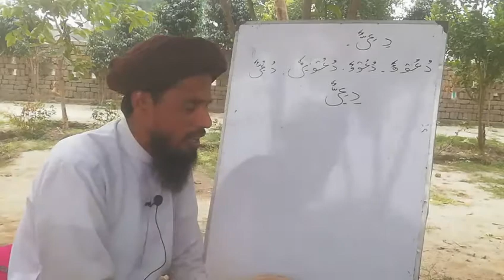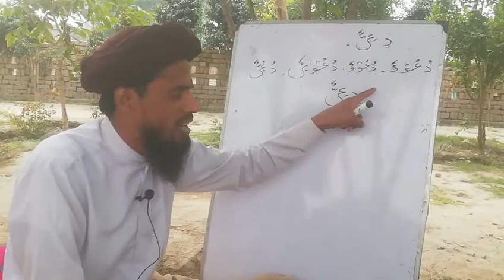ناقص کا قاعدہ نمبر 8 دِعِیٌّ والا قانون Naqis ka Qaeda no 8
ناقص کا قاعدہ نمبر 8 دِعِیٌّ والا قانون
Naqis ka Qaeda no 8
Allama Sagheer Ahmad Rizvi Burewala.Vehari..
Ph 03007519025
Madrissa Arbia Ihya ul Uloom.
Jamia Nizamia Rizvia Lahore.